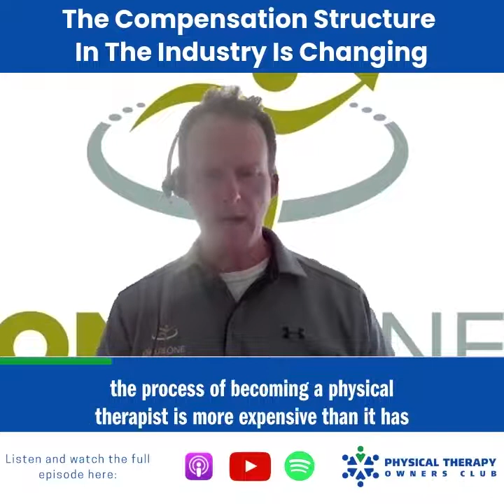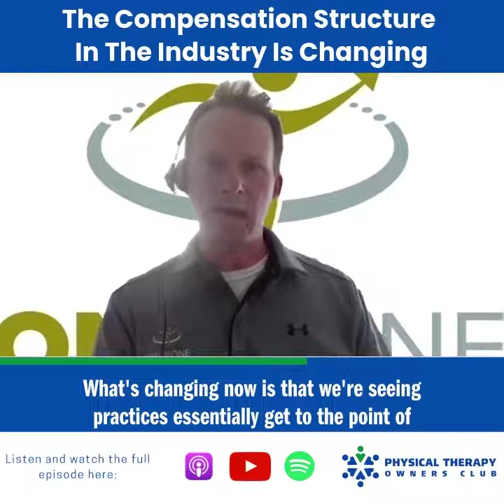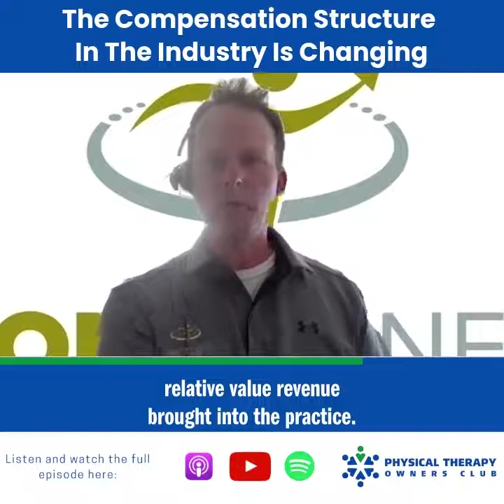The Compensation Structure In The Industry Is Changing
We can say that the PT industry has undergone crucial shifts in compensation. Practice owners and physical therapists should be aware of these!

Physical Therapy Owners Club ⏩ Salaries Vs Incentive Programs - What Your Employees Actually Want With Jason Wambold, PT Of OnusOne